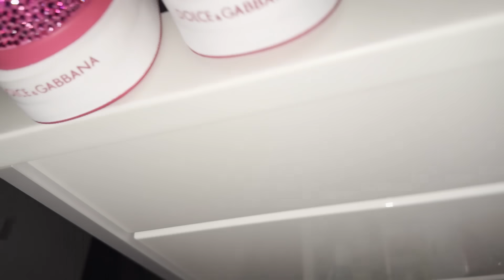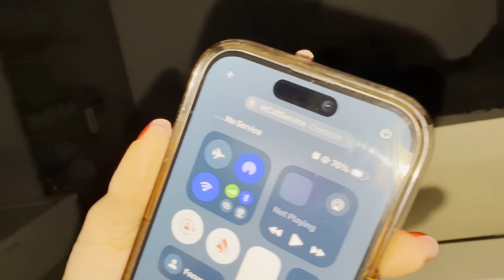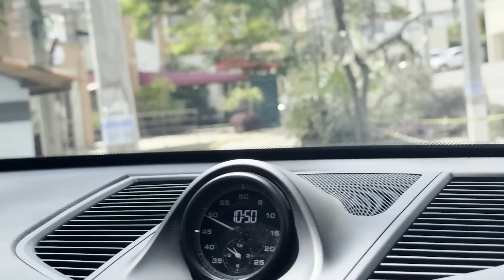UMA TEMPESTADE ATINGIU MEU CONDOMÍNIO | Luluca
🎮 ROBLOX - JustLuluquinha